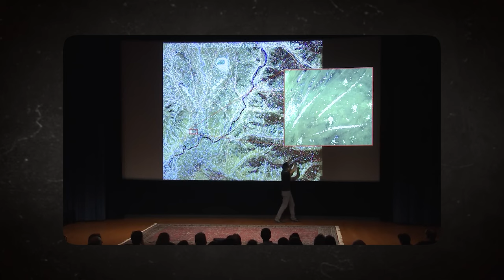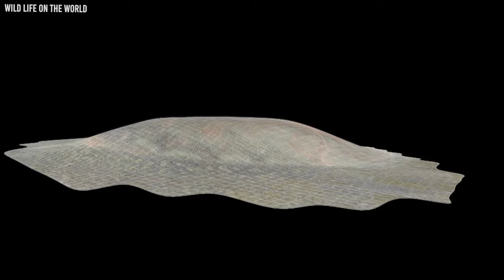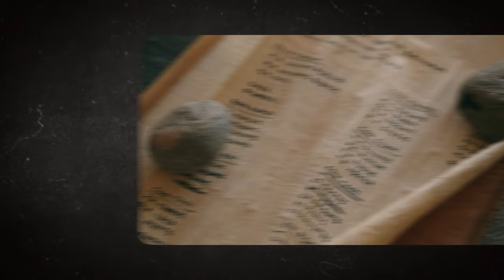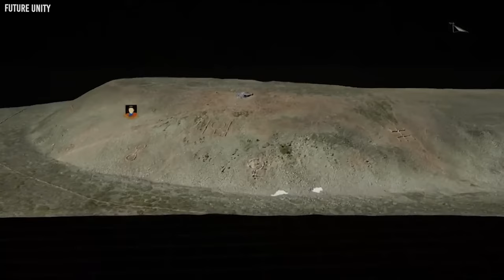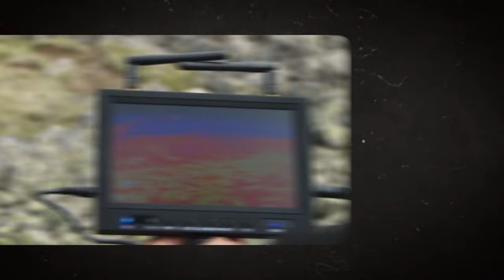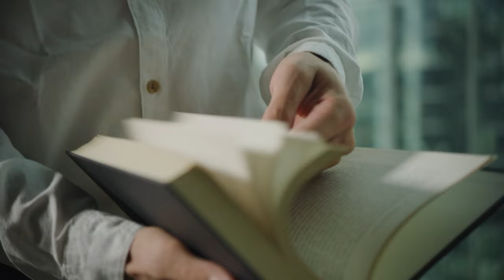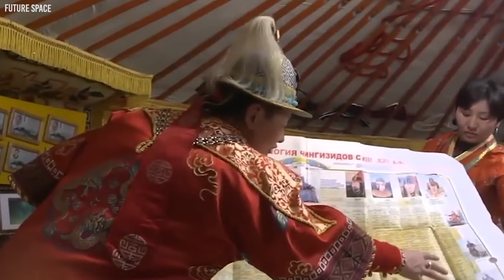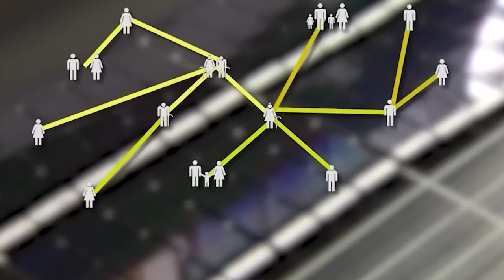Scientists Just FOUND Genghis Khan's INTACT TOMB Inside This Cave!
Scientists have made a surprising discovery that could change how we view history. They believe they've found Genghis Khan's long-lost tomb, hidden for centuries. Inside the tomb, there are mysterious and eerie elements that make us question our understanding of Genghis Khan and his family.

Genghis Khan and his family are known for their significant impact on history. During his lifetime, they caused the deaths of a staggering 10% of Earth's population, altering the carbon footprint of humanity. This discovery promises a journey into the unknown, shaking up our understanding of the past.